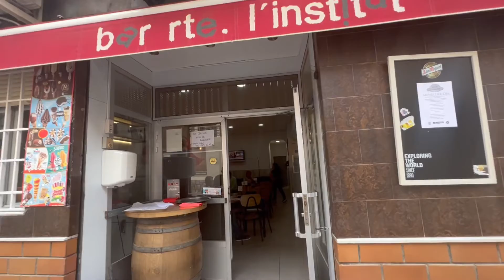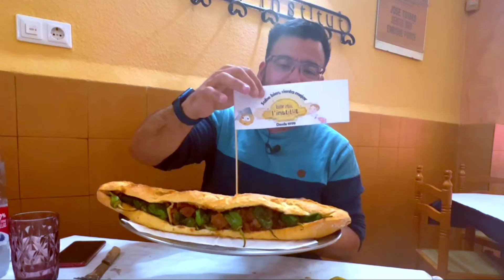Almorzamos en el Bar l'Institut, los grandes templos del almuerzo jamás defraudan.Ojo al bocadillo!!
Visitamos uno de los mayores templos del almuerzo en valencia, en el bar l'institut saboreamos uno de los mejores bocadillos q nos hayamos comido en el canal, su bocadillo Don Rogelio pasa a ser top 10 de los mejores bocadillos.
Muy metidos en la cultura del almuerzo te hacen pasar una velada espectacular.

BAR L'INSTITUT
C/ Primer de Maig, 61, Riba-roja de Túria, Valencia

HORARIO:
De L a J: 9'00h. - 17'00h.
V: 7'00h. - 17'00h.
S: 7'00h. - 12'00h.
D: CERRADOS

Busquen y prueben el bocadillo que mas les apetezca tienen mucha variedad, pero recomendamos Don Rogelio, carrillera en salsa, patatas y pimientos.